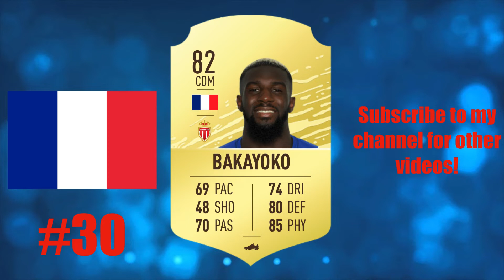FIFA 20 | TOP 50 LIGUE 1 BEST PLAYERS (PREDICTION) | W/NEYMAR, ICARDI, MBAPPÉ, DEPAY, KHAZRI...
Moussa Dembele - Olympique Lyonnais
Kehrer - Paris Saint Germain
Loic Perrin - Saint Etienne
Bernat - Paris Saint Germain
Denayer - Olympique Lyonnais
Geronimo Rulli - Montpellier Herault
Morgan Sanson - Olympique Marseille
Mike Maignan - LOSC Lille
Steve Mandanda - Olympique Marseille
Savanier - Montpellier Herault
Ciprian Tatarusanu - Olympique Marseille
Diallo - Paris Saint Germain
M'baye Niang - Stade de Rennes
Leandro Paredes - Paris Saint Germain
Yann M'Vila - Saint Etienne
José Fonte - LOSC Lille
Dario Benedetto - Olympique Marseille
Ander Herrera - Paris Saint Germain
Subasic - Monaco
Lala -
Tiemoué Bakayoko - Monaco
Khazri - Paris Saint Germain
Thiago Mendes - Olympique Lyonnais
Kamil Glik - Monaco
Presnel Kimpembe - Paris Saint Germain
Gelson Martins
Kevin Strootman
Thomas Meunier
Cesc Fabregas
Houssem Aouar
Naldo Ronaldo Aparecido
Idrissa Gueye
Benjamin Lecomte
Julian Draxler
Wissam Ben Yedder
Dimitri Payet
Pablo Sarabia
Stephane Ruffier
Florian Thauvin
Angel Di Maria
Anthony Lopes
Marquinhos
Memphis Depay
Marco Verratti
Mauro Icardi
Keylor Navas
Thiago Silva
Edinson Cavani
Kylian Mbappé Lottin
Neymar da Silva Santos Junior

FIFA FUT 20 MIGLIORI GIOCATORI DI FIFA 20 BEST PLAYERS ON FIFA 20 LIGUE 1 LIGUE UNE AN ONE FRANCIA FRANCE FRANCAIS FRENCH LEAGUE LIGUE2 LIGUE 1 DEUX LIGUE1 PSG ICARDI OFFICAL PARIS SAINT GERMAIN OLYMPIQUE MARSEILLE MARSIGLIA OLYMPIQUE LYONNAIS LIONE LYON NANTES RENNES STADE RENNAIS SAINT ETIENNE PSG TOP 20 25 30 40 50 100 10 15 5 FR FRA FRAN FRENCH TOP 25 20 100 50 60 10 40 OVERALL GEN MED BEST TOP PLAYERS LEAGUE BEST ALEGA PLAYER PLAYERS LEGEND LEGENDS GENOA GENOVA ULTIMATE TEAM 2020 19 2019 OVERALL FIFA FUT 25 RATING RATINGS PREDICTION PREDICTIONS RUMOR RUMORS UPGRADE DOWNGRADE SERIE A MIGLIORI GIOCATORI BEST PLAYER IN FIFA 20 ULTIMATE TEAM OFFICIAL RATING RATINGS LEAK LEAKED